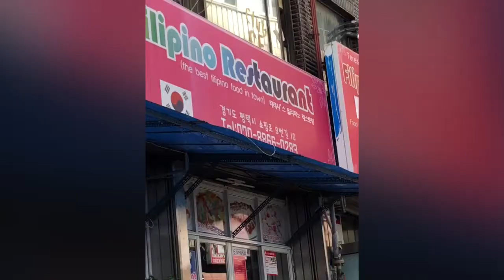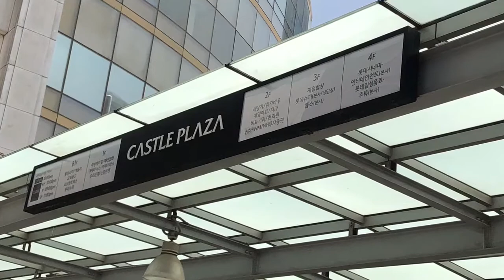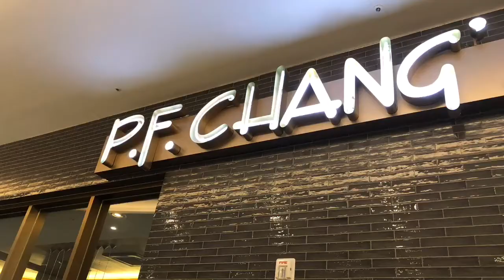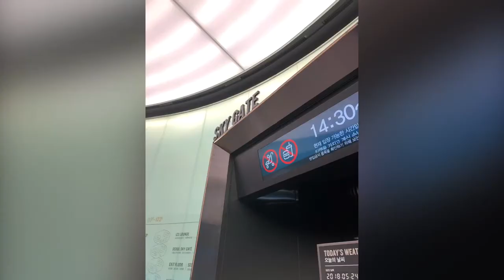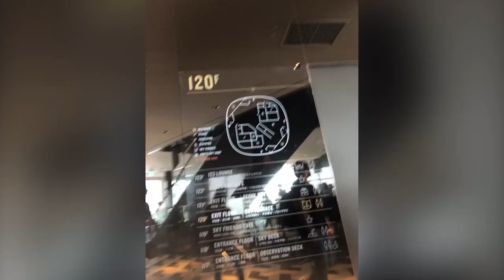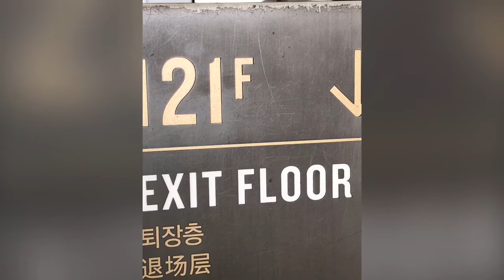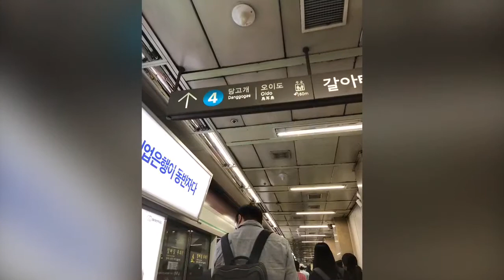Sk tour-20018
Getaway to Lotte world mall and Lotte tower